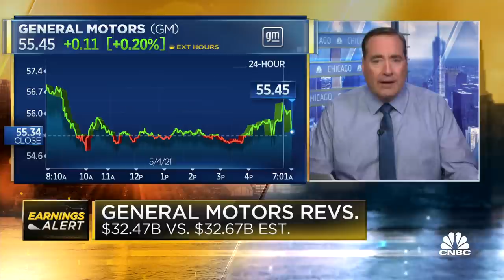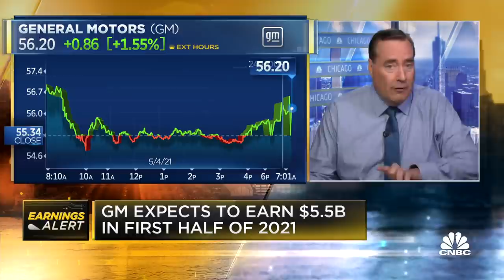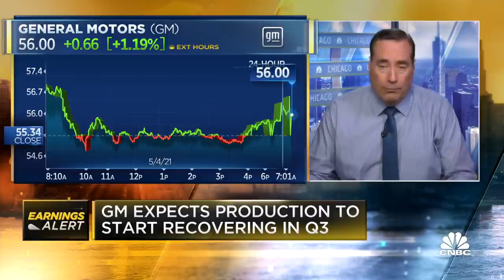General Motors reports Q1 earnings beat, reaffirms full-year profit target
CNBC's Phil LeBeau reports General Motors' first-quarter earnings results.